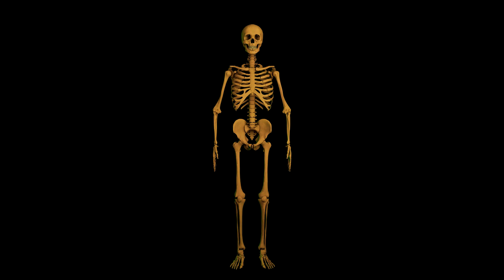Skeleton 3D background video Free download scary intro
Video background Skeleton  animation no copyright  no text intro FREE footage medical intro OVERLAY video background animation free to use free medical stock footage bones animation 3D skeleton stock footage free Halloween black screen